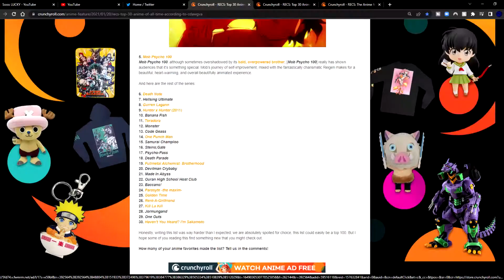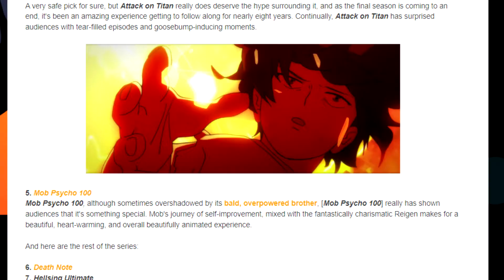Beginning The CDawgVA Anime Experience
Today I will be starting the CDawgVA Anime Experience. A little while ago Crunchyroll posted each of the Trash Taste members top 30 anime of all time and because of that a couple of my friends and I are each gonna watch a separate list and at the end of the year come together and discuss said lists. For now though we have to start the journey and it begins right here.